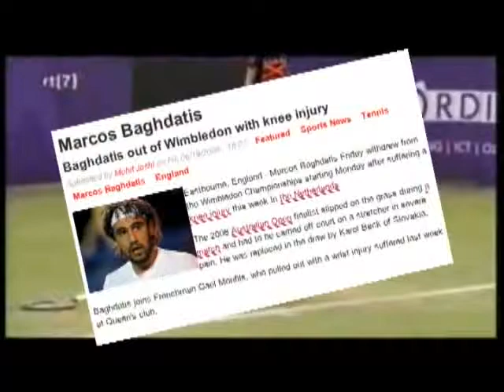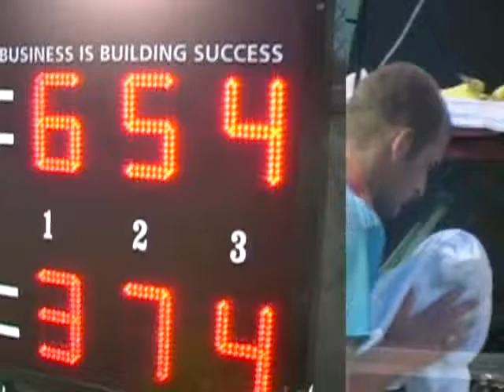2009 Odlum Brown Vancouver Open presented by Invesco Trimark Tennis highlights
The 2009 $175, 000 US Odlum Brown Vancouver Open highlight video. Marcos Baghdatis of Cyprus battled past Xavier Malisse of Belgium in an outstanding men's final.  The women's championship saw Canada's Stephanie Dubois defeated top seed Sania Mirza of India.  The event is held at the prestigious Hollyburn Country Club in West Vancouver, BC, Canada annually in the first week of August. The men's and women's events count toward ATP/WTA Tour world rankings.